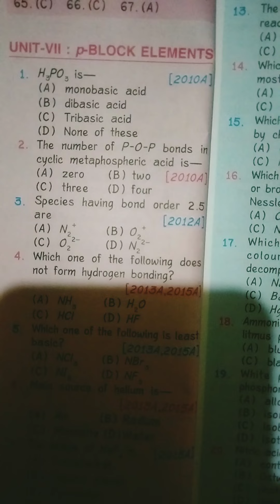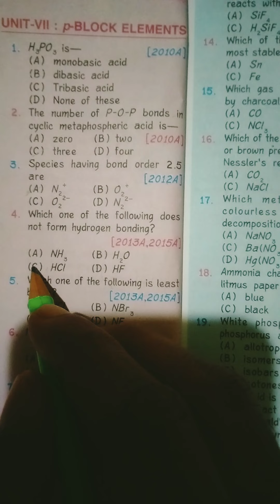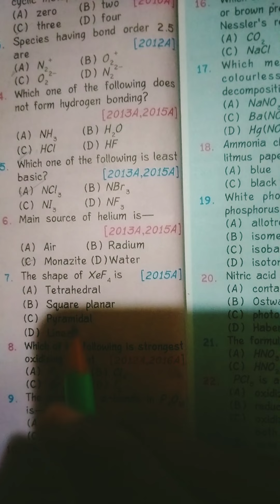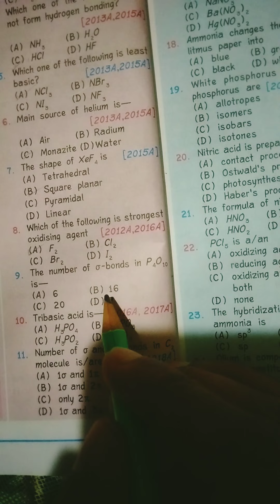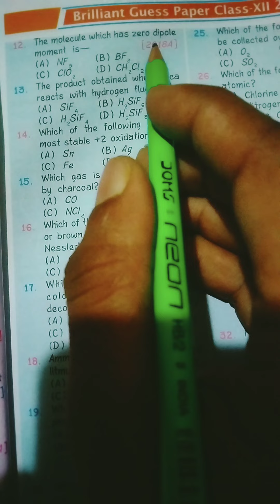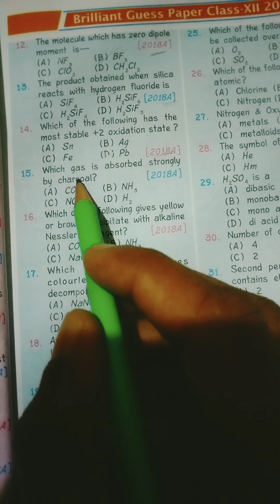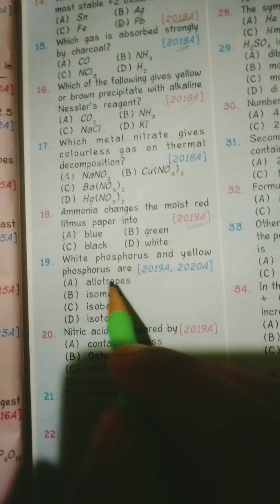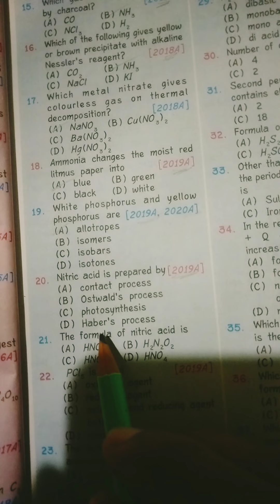chemistry class 12th p block elements objectives question